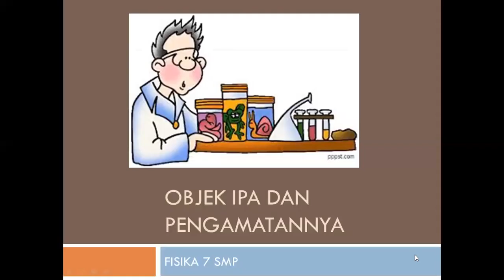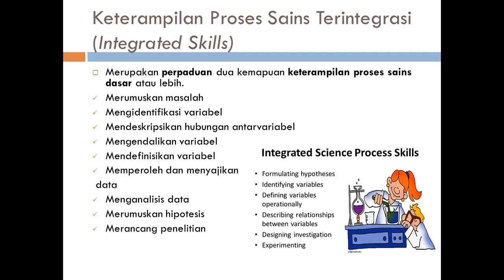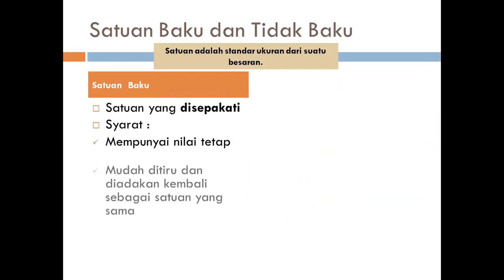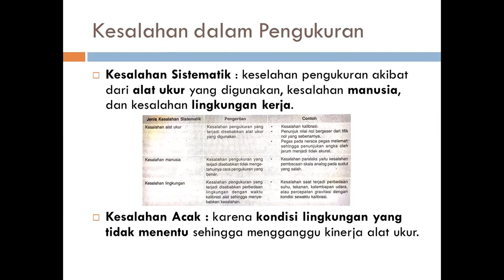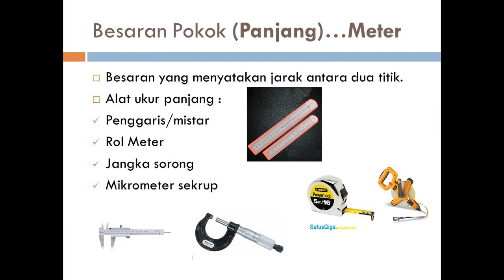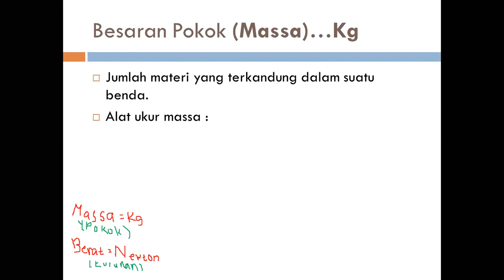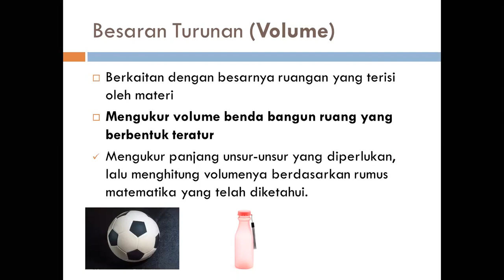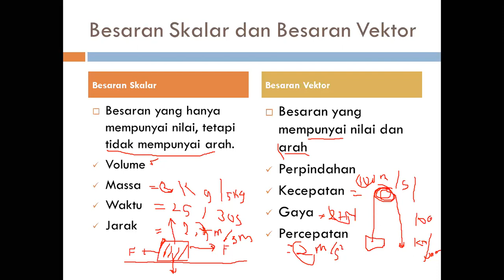[FISIKA] : OBJEK IPA DAN PENGAMATANNYA FISIKA KELAS 7